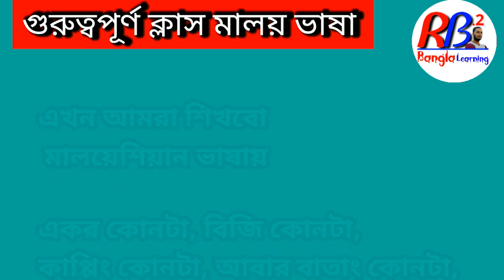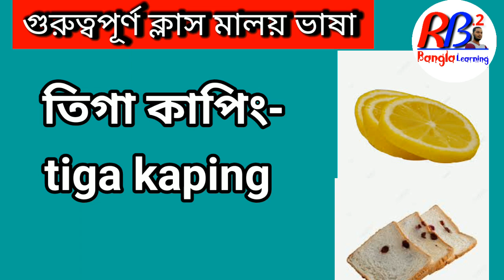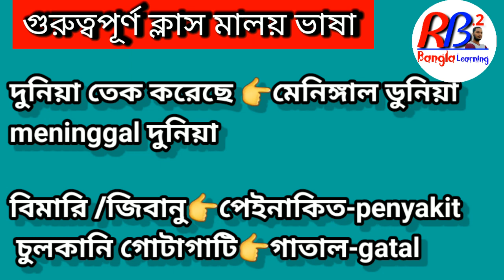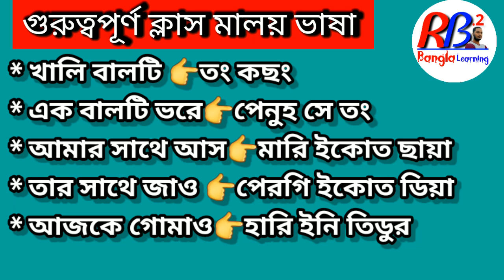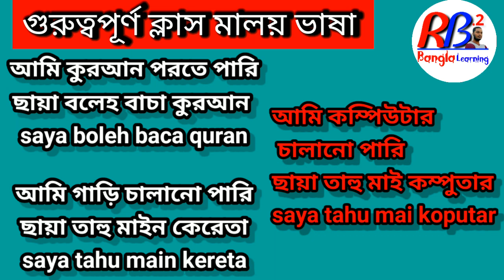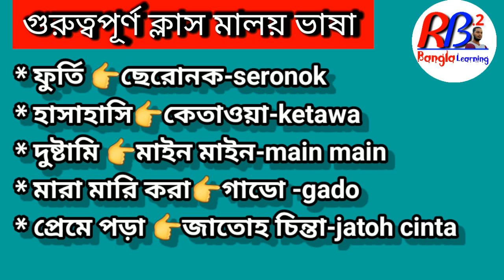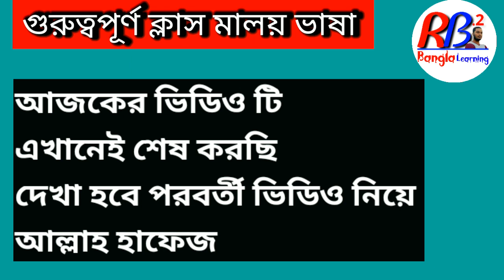Malaysian language. Bangla to Malay learning easy bangla to malay learn মালয়েশিয়ান ভাষা শিক্ষা